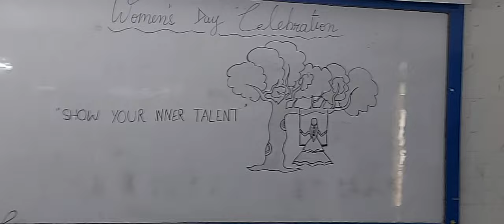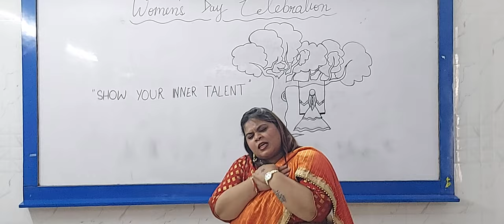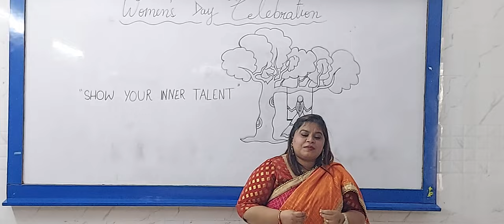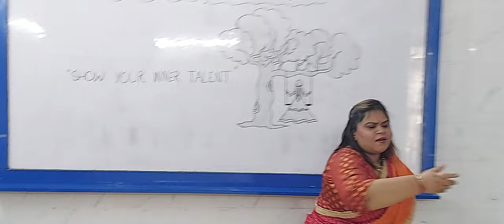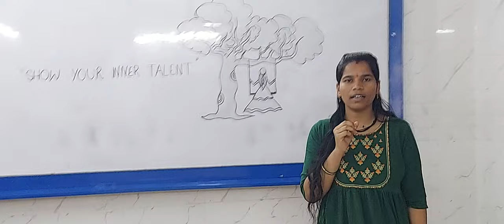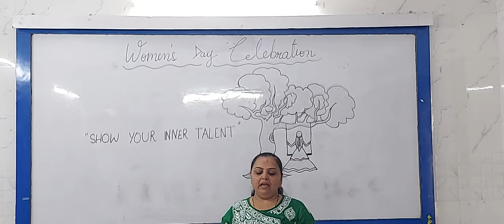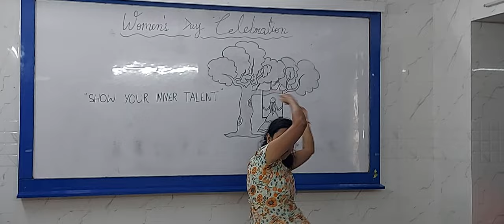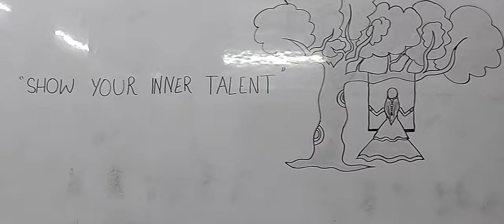Women's Day I Activity I Dramatisation I Students I Dahisar Center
Women - the Creative Creator, the Marvellous Mother, the Dashing Daughter, the Wonderful Wife and the Sweet Sister. So, this women's day let us all see the other hidden talents of our Dahisar center students.
To join our courses contact Safal Teachers Training on 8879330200.